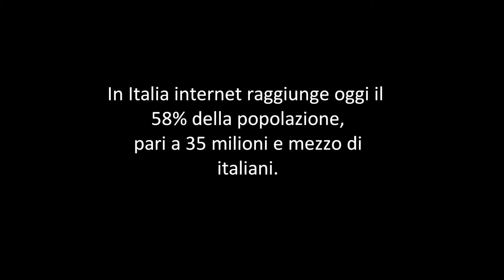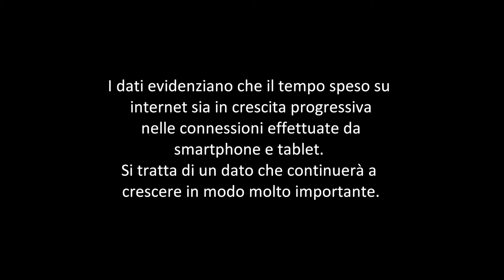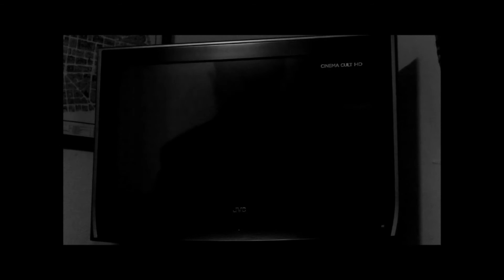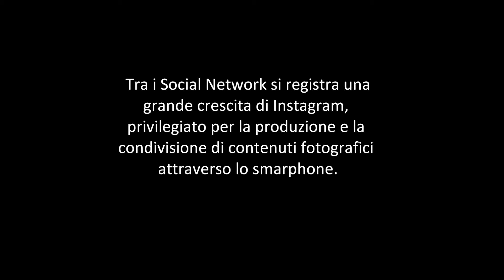[NTV] Riccardo Cusimano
Il video realizzato da Riccardo Cusimano mostra come Oggi le nuove tecnologie, in particolare l'uso del cellulare, siano degli strumenti che, oltre ad accompagnarci durante il corso della giornata e ad aiutarci a riordinare e a gestire ''al meglio'' ogni momento, influenzano particolarmente la nostra vita. Strumenti che possono sviluppare una vera e propria dipendenza.

Con la partecipazione di: Serena Mero, Gavino Cau, Viola Cusimano e Riccardo Cusimano.